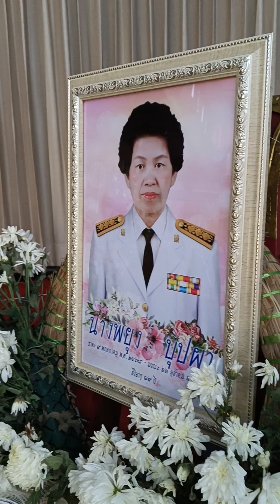ถวายสังฆทาน พิธี คุณแม่ ครูพยุง บุปผา 27 ตุลาคม 2567